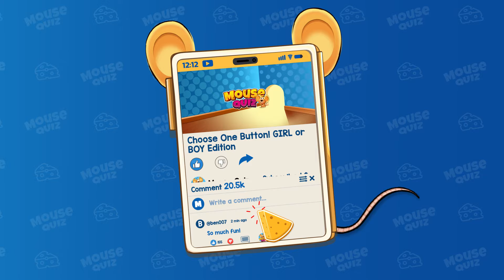Choose One Button...! 🤩 GIRL or BOY Edition 💙❤️ Mouse Quiz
Whether you're a girl or a boy, understanding your lifestyle and preferences is key. Join us as we explore this fun and insightful quiz to help you make the best decision for you!